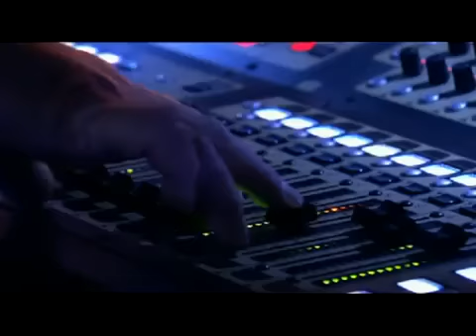The X Factor UK 2011 - Jonjo Kerr - Audition 5